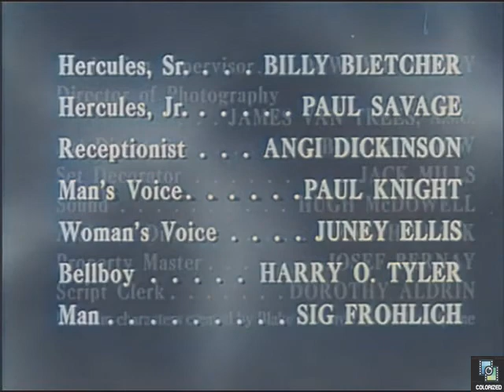The Mickey Rooney Show s1e13 The Executive, Colorized, Joey Forman, Angie Dickinson, Sitcom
Mickey learns that lack of stature may negatively affect his career. Angie Dickinson guest stars. Created by Blake Edwards.